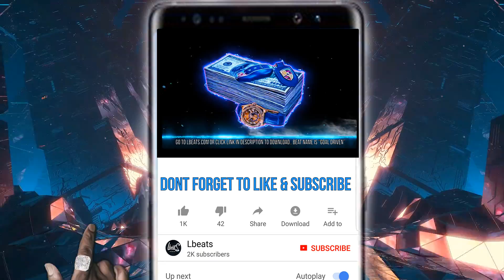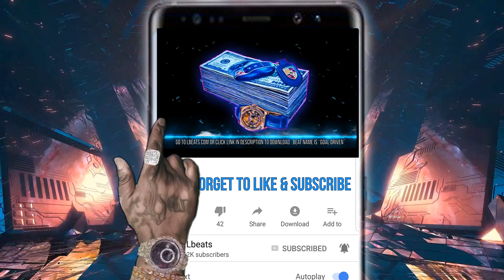"Goal Driven" - [FREE] Trap Freestyle Type Beat | Rap Type Beat Instrumental | Prod By Lbeats